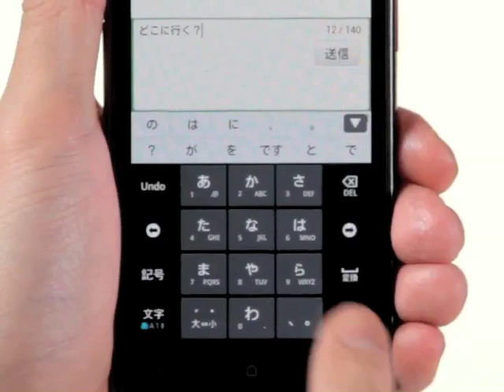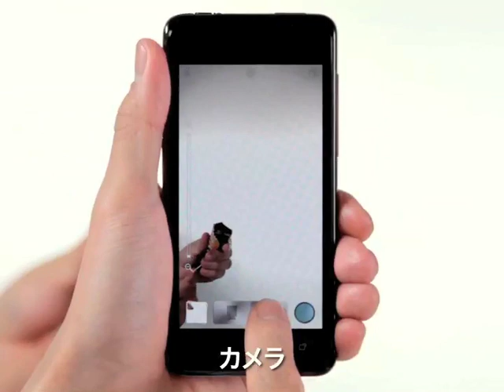HTC J 操作イメージ動画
手にとって操作した感じをチェック！
「HTC J」製品ページへ